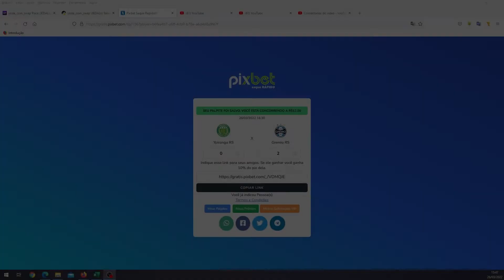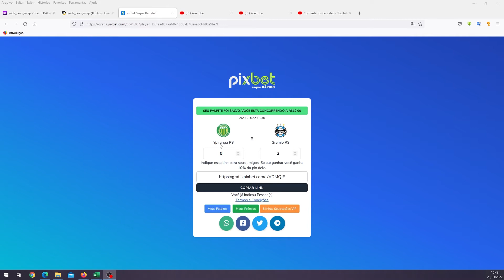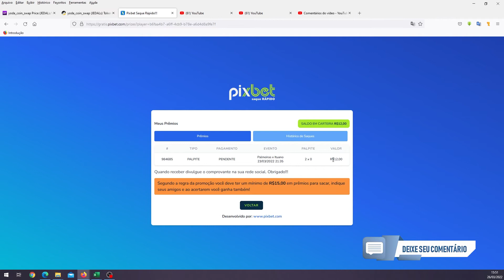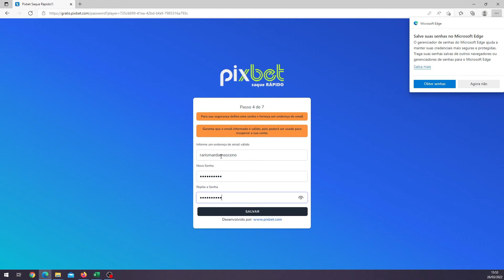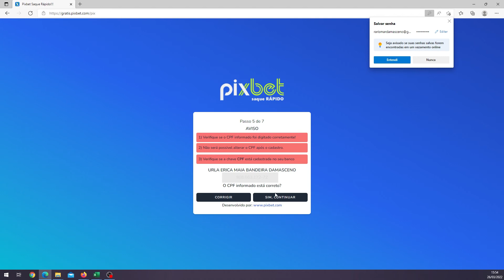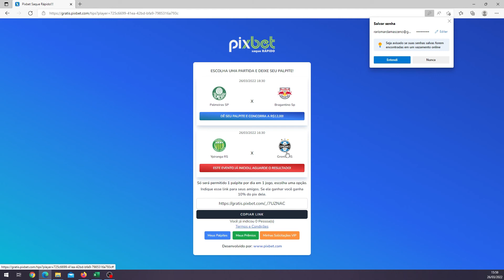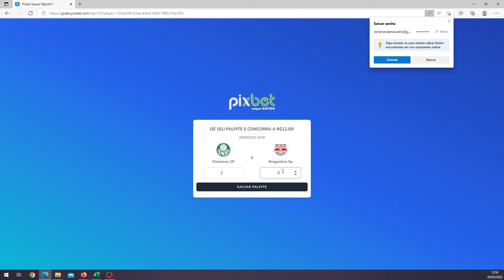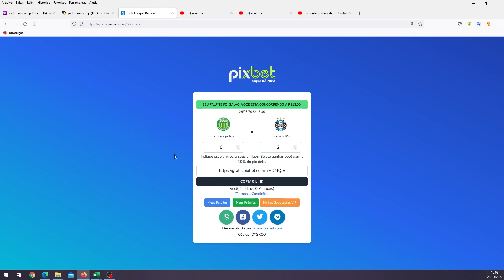PIXBET || GANHE R$12 TODOS OS DIAS [VIA PIX] || SEM INVESTIR || PAGAMENTO INSTANTÂNEO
➡️ Hoje apresento pra vocês uma super promoção onde você pode ganhar R$12,00 por seu palpite todos os dias de jogo.
☑️ Confira todos os detalhes neste vídeo.